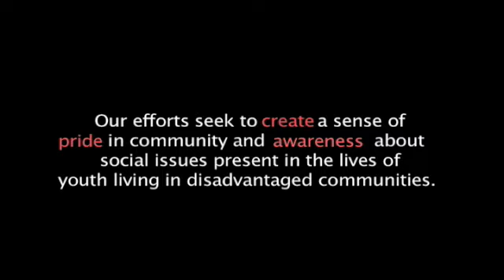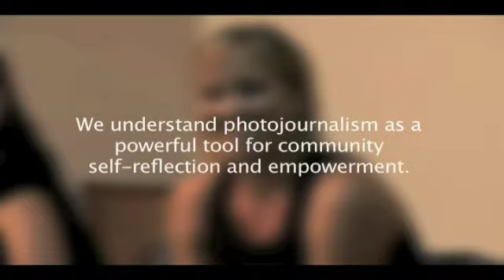Project Luz Documentary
Project Luz seeks to create a sense of pride in community & awareness about social issues present in the lives of youth living in disadvantaged communities throughout Mexico.  With the help of independent photojournalists & volunteers of varying nationalities & viewpoints, we provide youth with photography equipment, instruction & resources.  We understand photojournalism as a powerful tool for community self-reflection and empowerment.